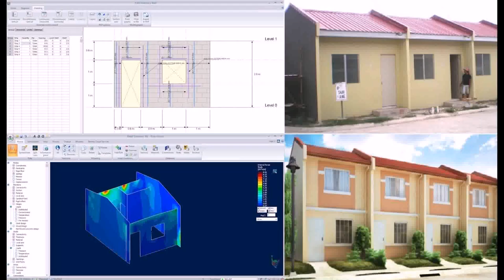Cheap House Designs Philippines (see description)